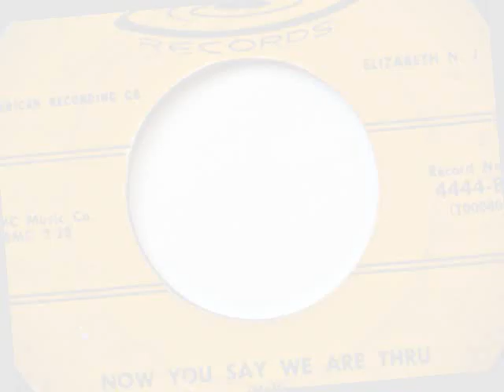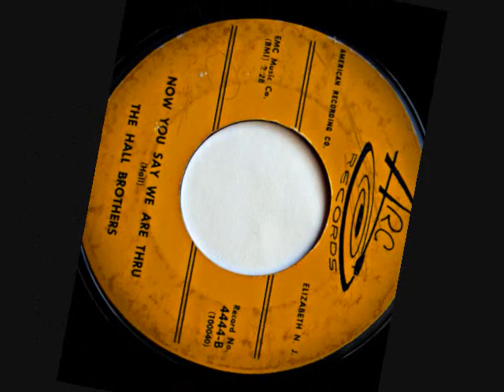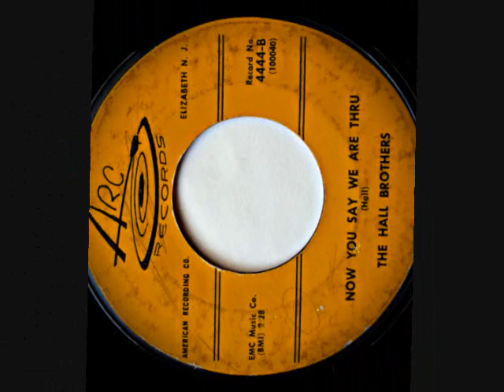Now You Say We Are Thru ~ The Hall Brothers (1958)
Now You Say We  Are Thru ~ The Hall Brothers (1958) Arc # 4444-B -
The flip side of,  My White Convertible